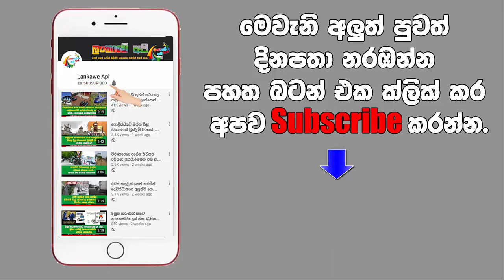පියවදනි ටෙලි කතාවේ අයේෂා යුග දිවියට PIYAWADANI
පියවදනී ටෙලි කතාවේ අයේෂා ජනප්‍රිය නිලි අමා සේනානායකගේ අලුත්ම SHOOT එක.